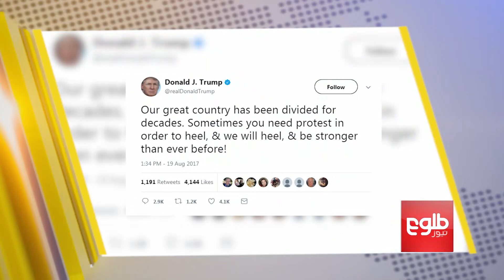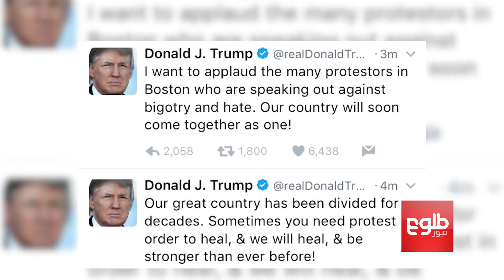FARAKHABAR: ANSF Operation In Chemtal Discussed / فرا خبر: بررسی عملیات نیروهای امنیتی در چمتال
FARAKHABAR: ANSF Operation In Chemtal Discussed

فرا خبر: بررسی عملیات نیروهای امنیتی در چمتال